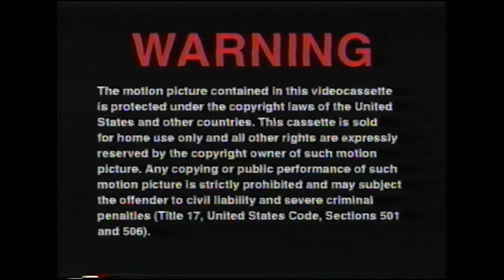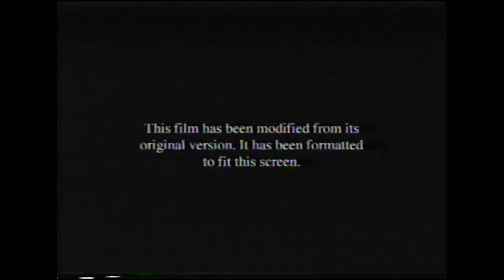Double Feature VHS opening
the first double feature VHS opening for this channel...

Part One: MouseHunt
1.FBI Warning Screen
2. Paulie Trailer
3. Small Soldiers Trailer
4. Our Feature Presentation
5. Film Fit To Screen
6. THX Logo
7. Dreamworks Pictures logo (MouseHunt Variant)

Part Two: Galaxy Quest
1. FBI Warning
2. In Theaters Logo
3. The Road to El Dorado Preview
4. Chicken Run Preview
5. On Video
6. Beethoven's 3rd Preview
7. DragonHeart a New Beginning Preview
8. Film Fit to Screen
9. Dreamworks Pictures logo (Galaxy Quest Variant)

that's all